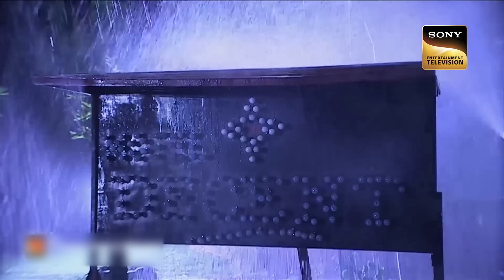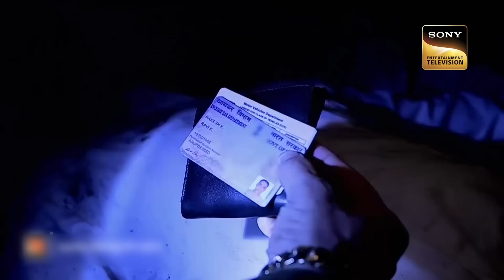Abhijeet कैसे बचाएगा Daya को एक Serial Killer से? | CID|Hidden In A Car| सीआईडी |17 Feb 2023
Abhijeet and other members of team CID were tensed about Daya as they couldn't find Daya. On the side there Daya was attacked by a serial killer. How will Abhijeet save Daya from trouble?